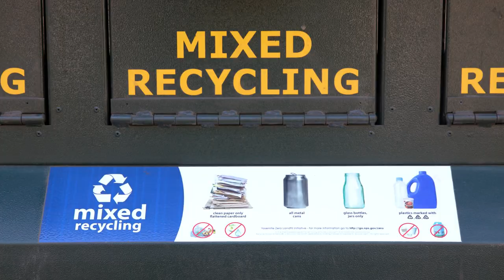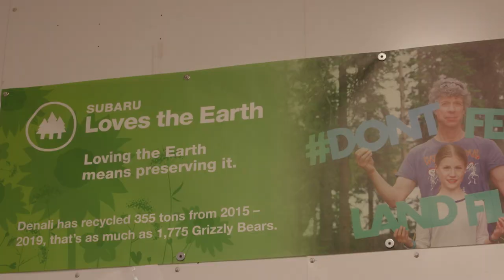National Parks Zero Landfill Summit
National Parks Conservation Association, Subaru of America, Inc. and the National Park Foundation partnered with the National Park Service and park concessionaires from three iconic National Parks – Denali National Park and Preserve, Grand Tetons National Park, and Yosemite National Park – with the goal of reducing the amount of waste national parks send to landfills. Listen to what they had to say.